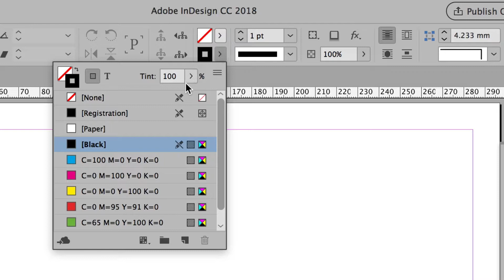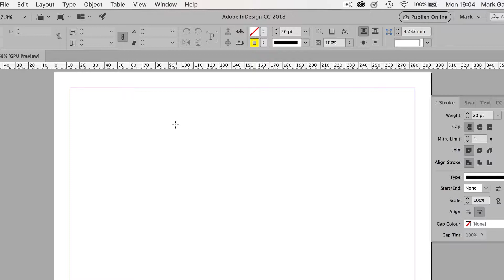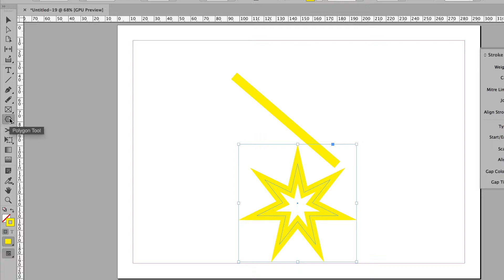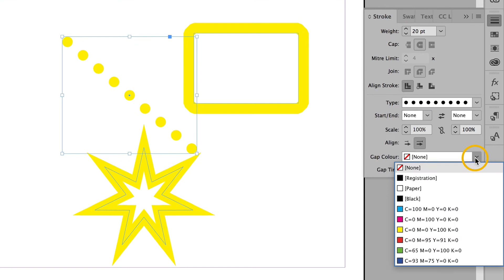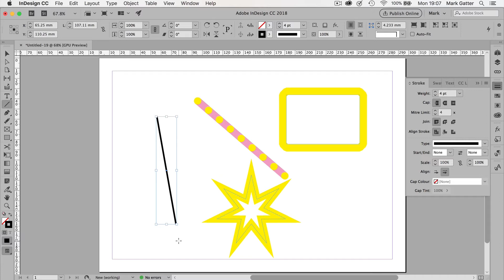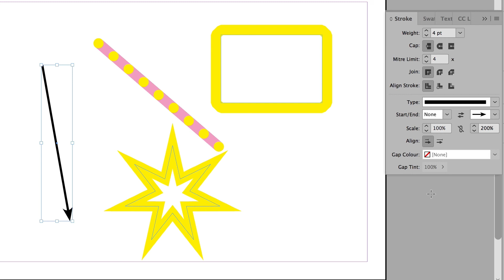Adobe InDesign CC – The Stroke Window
The Stroke window allows you to choose weight and style of stokes, but it also does a whole lot more. You can add shapes such as arrowheads, for example, at the end or beginning of lines. You can scale them. You can adjust their position. Change the shape of corners. Change the way lines end. And more. You can even apply a colour to the gaps, if you've chosen a dotted or dashed line style.